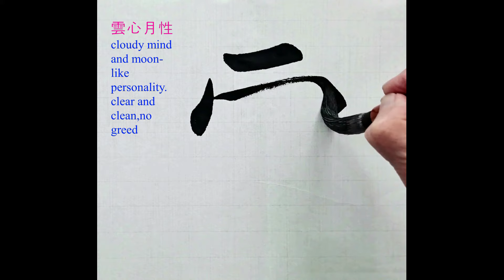雲心月性 ｜Calligraphy｜Chinese ​​​Calligraphy ｜毛笔字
雲心月性 운심월성